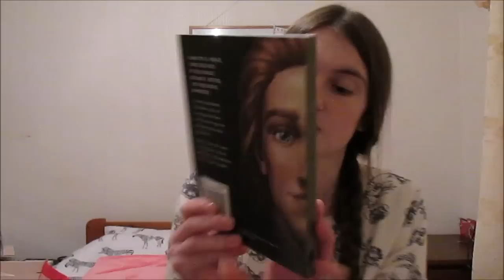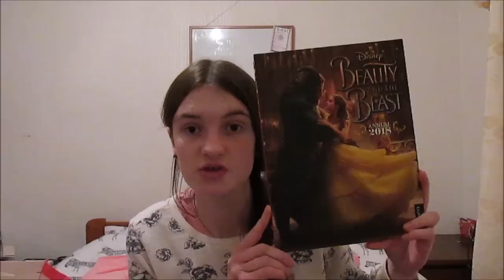Asda and poundworld haul! l Girlslovehauls x